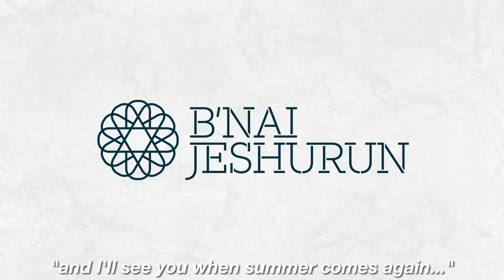I love Jewish Camp because...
The BJ community's voices, memories, and stories from Jewish camp!